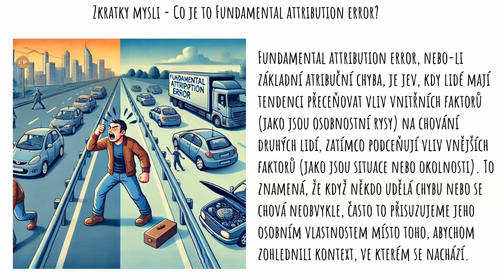Psychologie - Hacking mysli - Co je to Fundamental attribution error?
Fundamental attribution error, nebo-li základní atribuční chyba, je jev, kdy lidé mají tendenci přeceňovat vliv vnitřních faktorů (jako jsou osobnostní rysy) na chování druhých lidí, zatímco podceňují vliv vnějších faktorů (jako jsou situace nebo okolnosti). To znamená, že když někdo udělá chybu nebo se chová neobvykle, často to přisuzujeme jeho osobním vlastnostem místo toho, abychom zohlednili kontext, ve kterém se nachází.

Časová osa
00:00 Co to je
00:38 Příklad
01:23 Jak vzniká
01:52 Na co si dát pozor
02:35 Využití

[Investing / Investice]